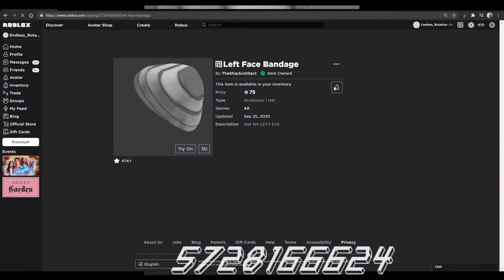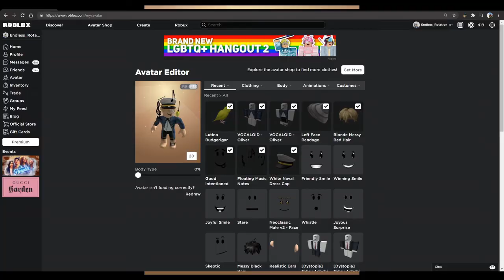How to make OLIVER in Roblox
The first vocaloid with an English voice bank